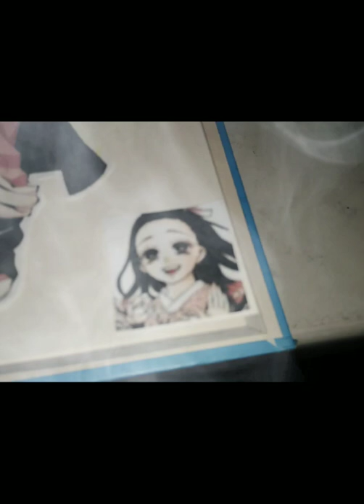Demon Slayer Nezuko Kamado journal.